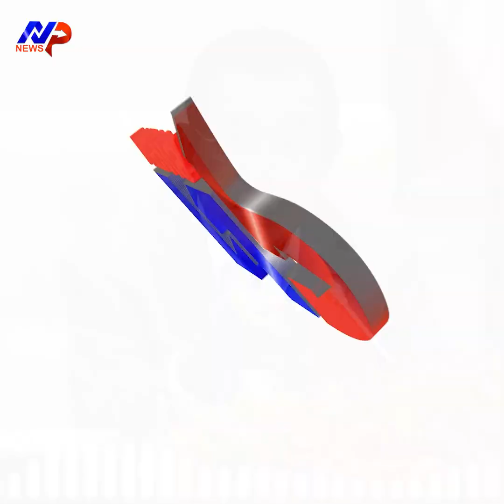សម្តេចតេជោ ហ៊ុន សែន ព្រមានចាប់មេដឹកនាំគណបក្សភ្លើងទៀន